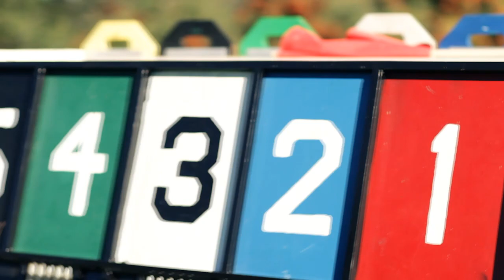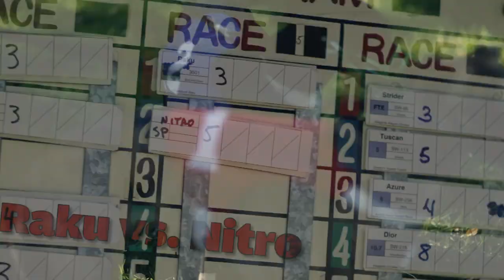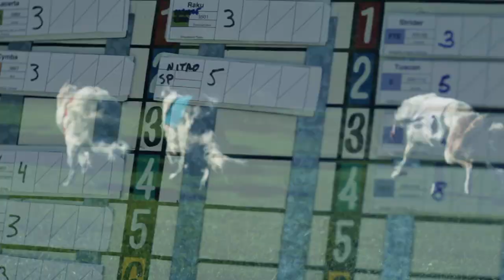Wheatland Raku ORC: The Beauty of Sight hound Racing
This video is something I have always wanted to do with my first Whippet Oliver of Wheatland. Oliver crossed the Whippet bridge in 2010. Wheatland Raku came into my life this year by gift of Kim. Raku has been nothing short of a joy and an angel. She truly is the sweetest dog. I think this video captures her regal and gentle nature with her desire to run.

This is a story of training for a day at the races. What I tried to capture was my story of seeing  beautiful dogs do what they love more than anything: Running.

The darker images were used to create a cinematic look. The slow motion photography and song Closer by Kings of Leon has a progressive feel until the ending scenes quickly jumping to fast action that look much like the running style of Whippets. This was shot on November 13 at Irvine Regional Park during a Whippet Racing Event held by Southern California Whippet Association SCWA

The video was shot and edited by Scott with a Canon 5D. We went back and forth with different ideas until you see what we have here. It was a great project with many more ideas coming out for a next project.

Other Sighthound breeds: Silken ( a hybrid Whippet with Russian Wolf Hound aka Borzoi ) and Borzoi